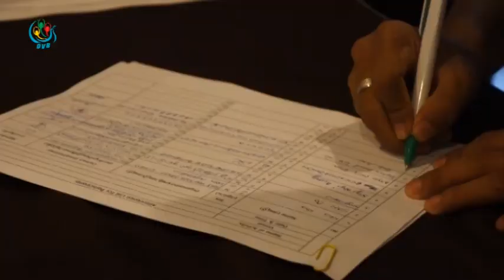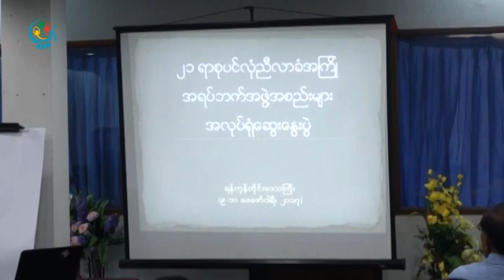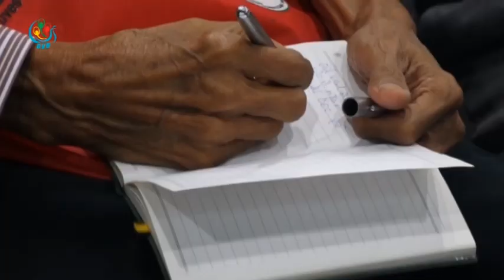DVB - ၂၁ ပင္လုံမွာ အရပ္ဖက္ လူမႈအဖြဲ႔ေတြ ပါ၀င္ခြင့္ေပးတဲ့က႑ အားရေက်နပ္စရာ မေကာင္း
၂၁ ရာစုပင္လံုညီလာခံမွာ အရပ္ဖက္ လူမႈအဖြဲ႕အစည္းေတြကို ပါဝင္ခြင့္ေပးတဲ့အခန္းက႑ေတြက အားရေက်နပ္စရာမေကာင္းဘူးလို႔ ၂၁ ရာစုပင္လံုညီလာခံ အရပ္ဖက္ အဖြဲ႕အစည္းမ်ားဖိုရမ္ ျဖစ္ေျမာက္ေရးေကာ္မတီဝင္ ေတြကေျပာပါတယ္။ ဒီသတင္းကိုေအာင္သူေပးပို ႔ထားတာပါ။